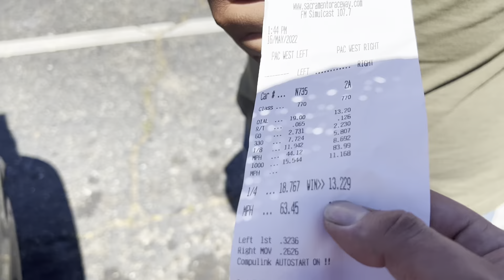Fast Fords at Sacramento Raceway!!!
Our Team team2active hit the track with some of our mustangs. Pretty successful day.
Follow our team page to stay updated